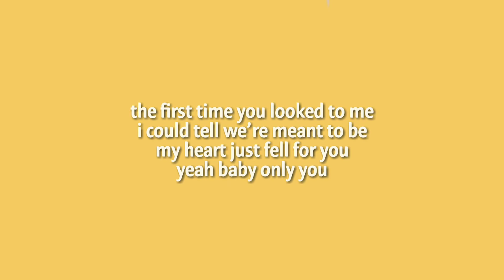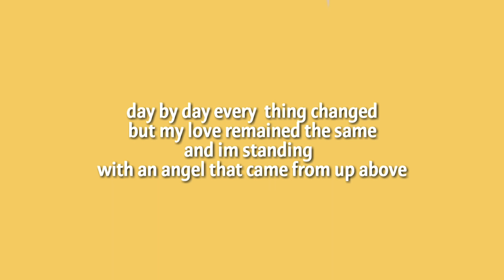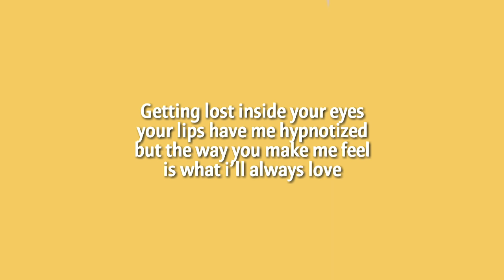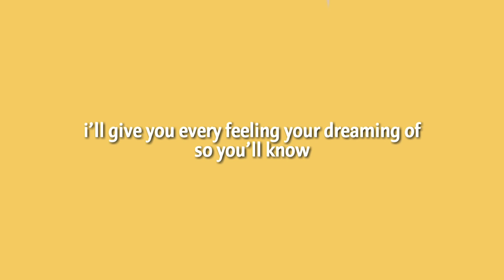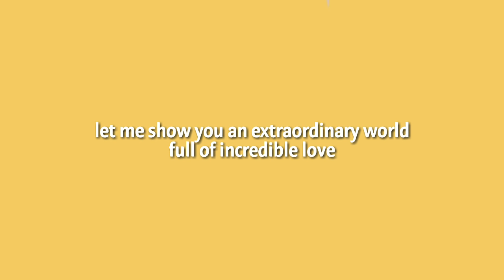Incredible Love - Emma Heesters (Lyrics Video)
source: Emma Heesters